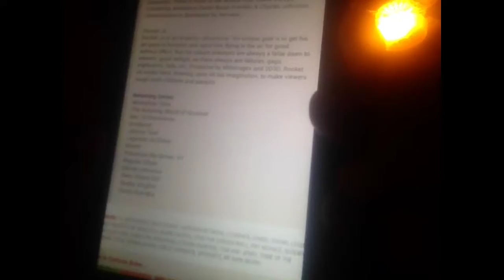Annoying Orange Cancelled?/ new Era coming in?